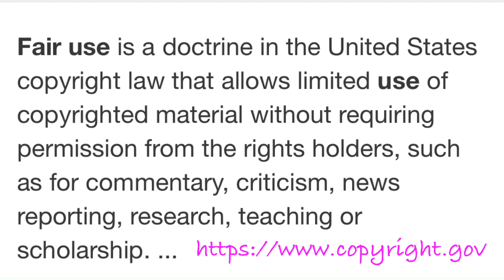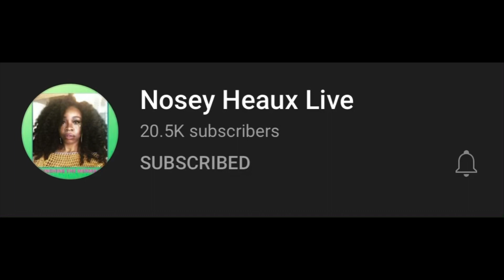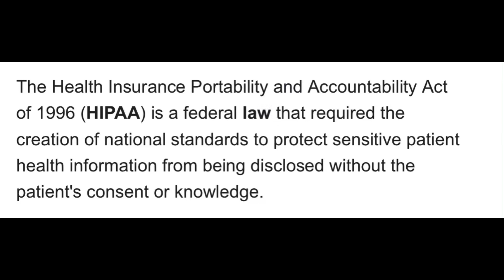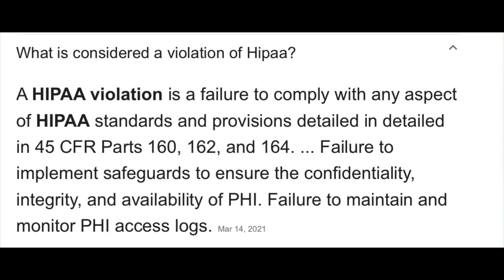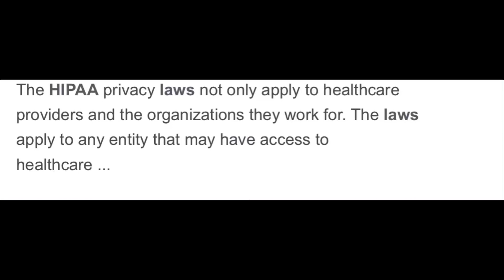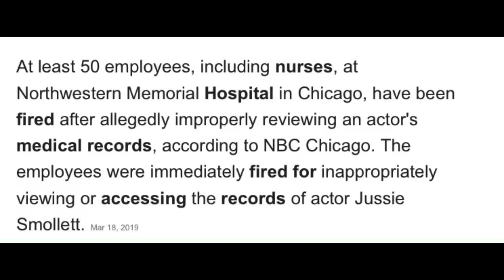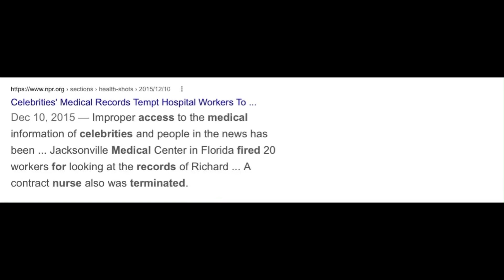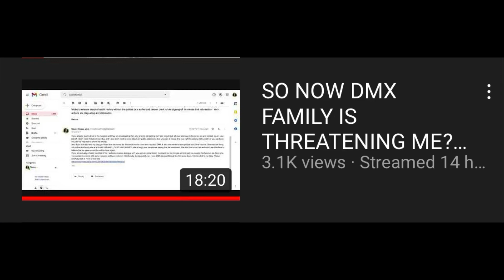DMX: Did NOSEY HEAUX LIVE go too far?? 🤔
Should Nosey Heaux Live have exposed this RECEIPT on DMX via a healthcare worker?  Details inside!

Resources:

Internet search:   Google